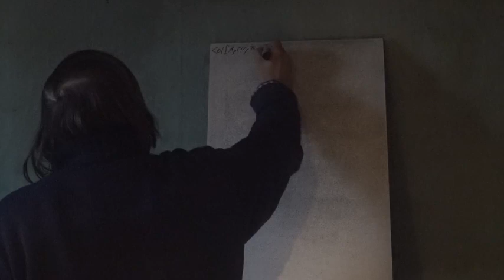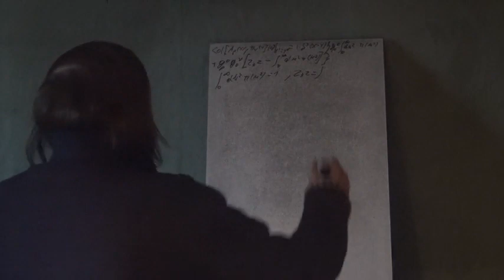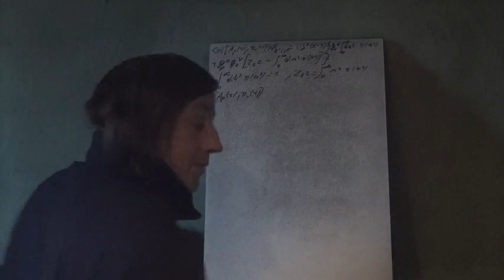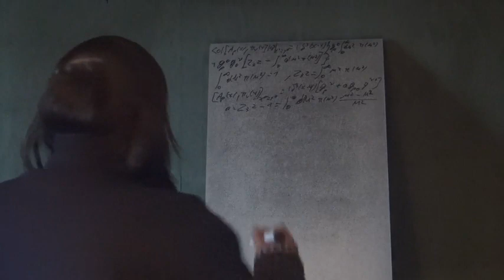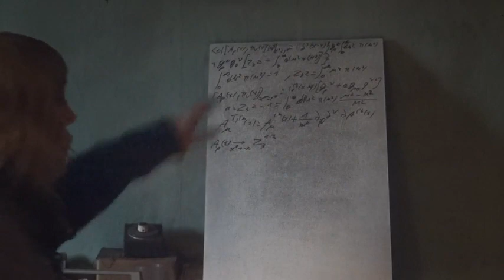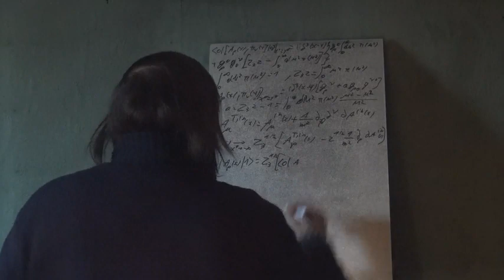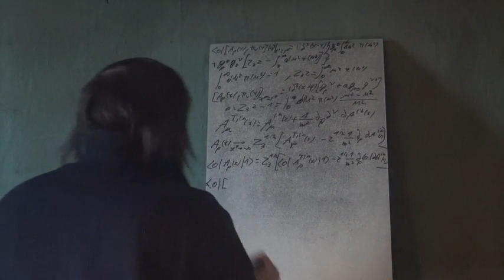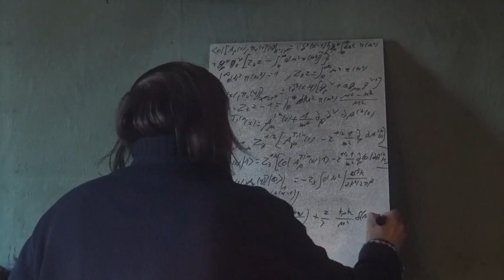18m Physique Des Particules Interaction processus Élémentaire 13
Suite des processus élémentaires